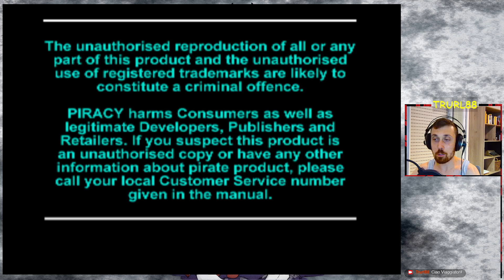Breath of fire III #1 - Ryu, il drago bambino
Iniziamo questa nuova avventura su Breath of fire III completamente in italiano! Il gioco inizia con il botto, con Ryu, in forma di drago che fugge della miniere e poi incontrerà Rei e Teepo, due scavezzacollo in cerca di cibo.

La loro nuova amicizia li porterà ad addentrarsi sui monti Glaus e ad affrontare la temibile chimera Nue, anche se lo scontro avrà un risvolto inaspettato.

Ci aspetteranno un sacco di avventure durante questo bellissimo gioco!

{ Capitoli }
00:00:00 Intro
00:04:47 Opening
00:09:33 Miniera Dauna
00:20:20 Veniamo salvati da Rei e Teepo
00:33:18 Mc Neil e dintorni
00:49:54 Via Yraal
01:00:03 Cerco la casa di Bunyan
01:21:13 Casa di Bunyan
01:29:14 Verso il Monte Glaus
01:33:21 Monte Glaus
01:44:40 Boss: Nue (1° scontro)
01:50:17 Monte Glaus
01:58:56 Boss: Nue (2° scontro)
02:07:30 Ritorno a Bosco Cedro
02:14:11 Mc Neil
02:20:58 Maestro Mygas
02:27:02 Saluti